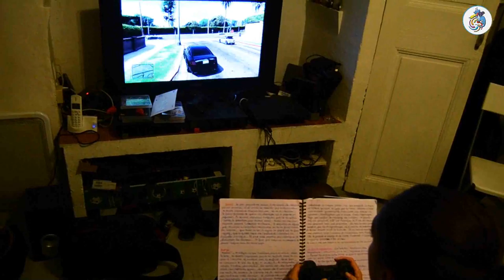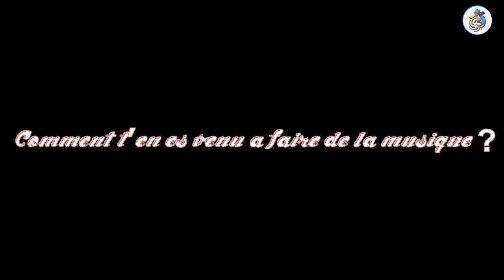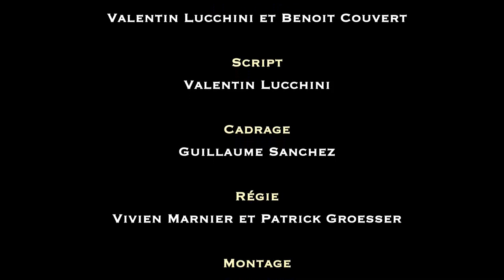JT+ - Octobre 2013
Le JT+ revient en ce mois d'Octobre pour toujours plus d'informations pertinentes et sérieuses ! Au programme dans ce numéro :
- La remise des Prix Nobel
- Le zapping de la rentrée
- Présentation de la nouvelle asso
- Les gros conseils du professeur Janot
- L'AfterWork d'Octobre
- La soirée Halloween

Lors de l'AfterWork d'Octobre, nous fêterons les anniversaires de :
Sidali CHERIF (L3G)
Didier PARISI(L3G)
Christian HIROZ (L3I)
Virginie PRECHEUR (L3I)
Zouhir SARIRI (L3I)
Romain AMSELLEM (M1 MRS)
Matthias GEORGES (M1 MRS)
Valérie MAGNAN (M1 MRS)
Arnaud AINARDI (M2)
Benjamain DALMAS (M2)
Cedric MOTHAIS (M2)
Florent SEGUIN (M2)
Renyuan ZOU (L3G)
Giuliano AREND (L3I)
Maxime DELEUIL (L3I)
Jonathan GALIA (L3I)
Candice HATIL (M1 AIX)
Mailis CUQ (M1 AIX)
Soline VILLERMOIS (M1 MRS)
yang yang QUIAN (M1 MRS)
Cedric MIGNAN (M1 MRS)
Stephane LOPES NEVES (M1 MRS)
Béchir BOUHLAL (M1 MRS)
Florent RODRIGUEZ (M2)
Ouerdia BENAMAR (L3G)
Robin DARRIES (M2)
Julie DA SILVA (M2)
Floriane JAMBOIS (L3G)
Caroline VEDEL (L3G)
Kevin MEAS (L3I)
Alexandre BLANDON (L3I)
Boris BACHERE (M1 Aix)
Johann CHATAIGNIER (M1 Aix)
Frederic TROUHILET (M1 aix)
Olivier URBAN (M1 Aix)
Jean-Baptiste GILORMINI (M1 MRS)
Marine LEAL (M1 MRS)
Anthony MAOUCHI (M2)
Clément ALLEGRE (M2)
Benoît COUVERT (M1)
Hoang TRAN (M2)